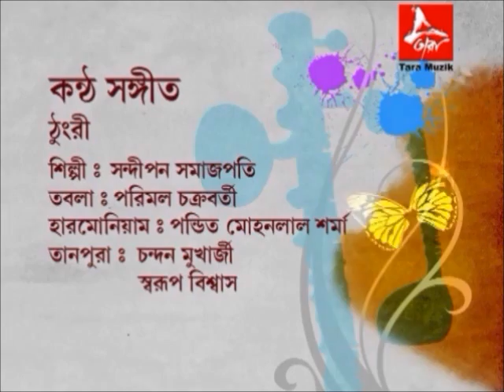Thumri_Mishra Tilak Kamod Excerpts_ Sandipan Samajpati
Excerpts from a mesmerizing recital of Thumri by Sri Sandipan Samajpati .(Video Courtesy : Tara Muzik)

Accompaniment :
Tabla: Sri Parimal Chakraborty
Harmonium: Pt. Shohanlal Sharma